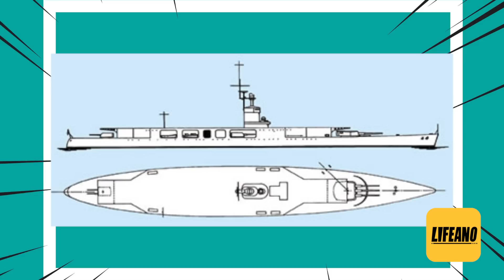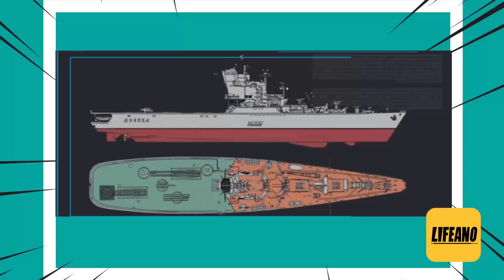赛艇聊航母造型：奇葩家家有，苏联特别多 Lifeano漫聊 220629